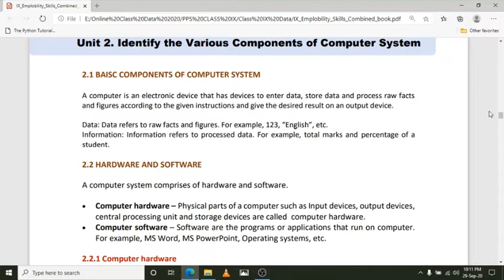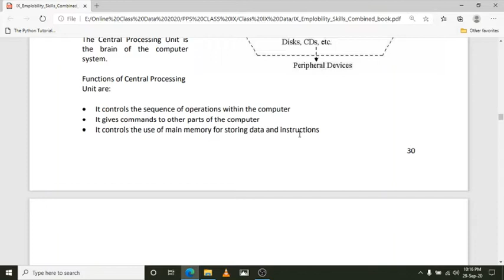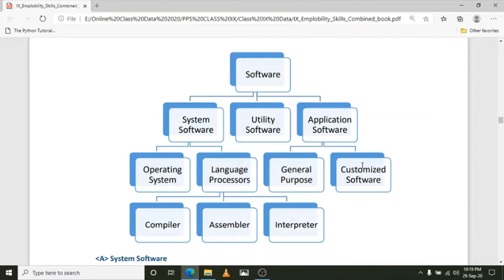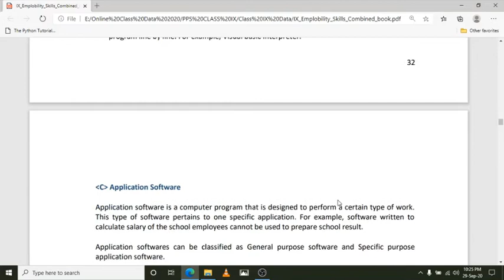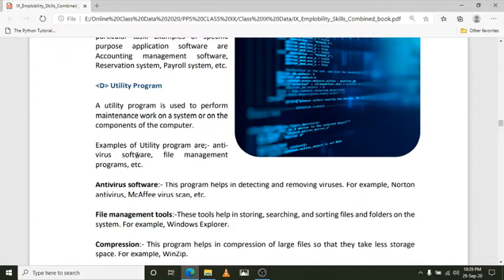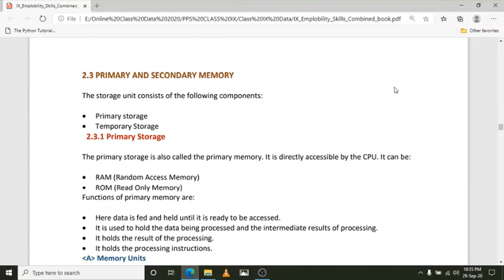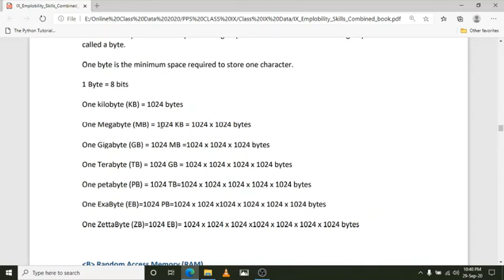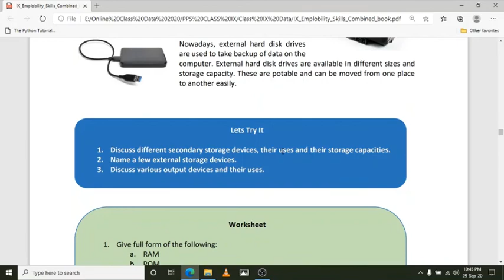CBSE Class IX (IT - 402) | Unit 3 | ICT Skills Part 3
About Architecture of computer System.